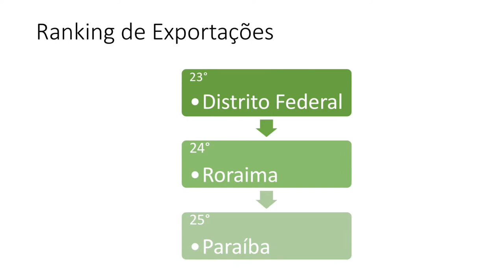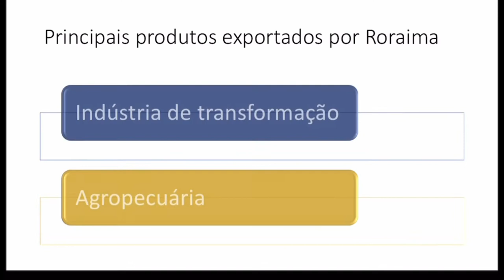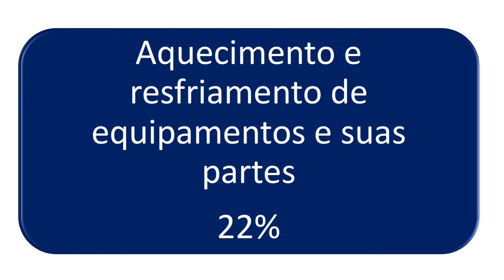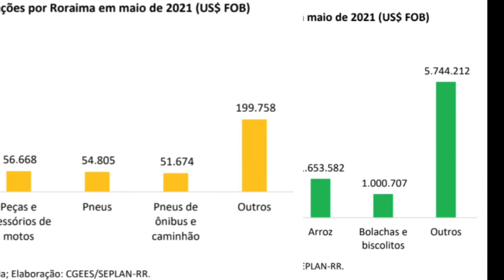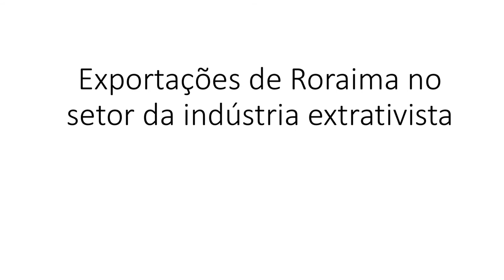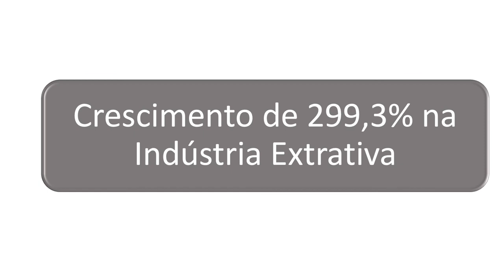Perfil de Comércio Exterior de Roraima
A discente Amanda Iane Gomes Barros Palácio produziu um estudo sobre o Perfil de Comércio Exterior de Roraima.
Vídeo produzido sob orientação do Professor Elói Martins Senhoras.